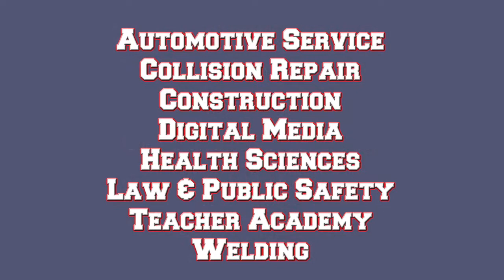Itawamba School News 100518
News for all schools in Itawamba County.
Episode: 182